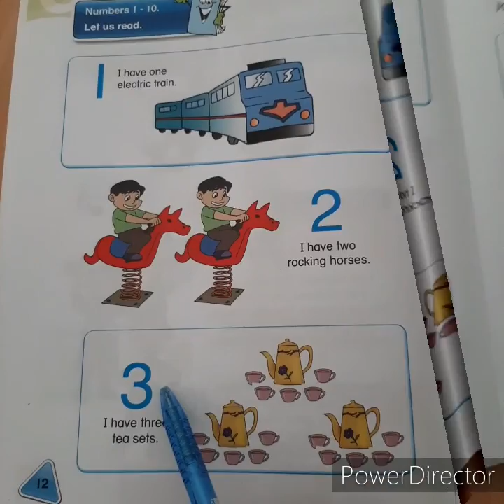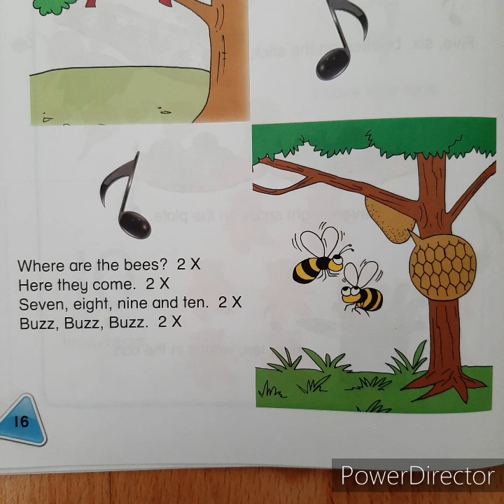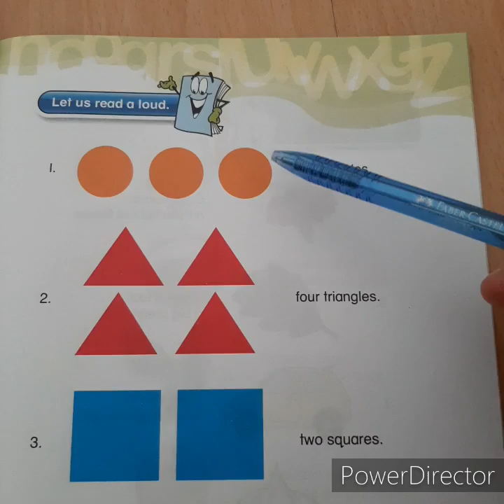Pdpc PASTI (Numbers & Shapes) - English 6 years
Numbers 1 to 10 and shapes. Reference: English text book page 12-19